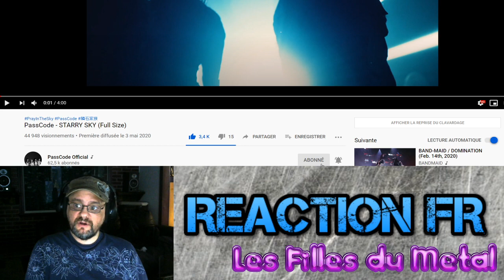Un Quebecois regarde PassCode - STARRY SKY - REACTION FR - Les Filles du Metal - alt-idols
Je regarde le clip PassCode - STARRY SKY

PassCode est un groupe japonais formé début 2013. Début 2014, avec l'ajout de deux nouveaux membres, elles sont passés de la musique idole typique à la musique électronique et rock.

J'aimerais faire plus de réactions mais ca demande du temps et de l'équipement.

5$ review dans la semaine/review in the coming week
10$ prochaine review/next review
20$ review dans les 24 heures/ review in the next 24 hours.

BTC: 186QKmDSt1nF1TfnAyBG4pkSBKyi6rDivX
ETH: 0x0715943AF1eb5a3a060d38708467E03C0AA1A3a8
LTC: LWreQNxYw3e7zzjiJSwGWK8nYz8nJb1Xsf
DOGE: D6Vvm2pEkbGHgUdYHfnPaF5f5uuSEVVVTp
NEO: AciXWJs164CUYetpmqMEUeNhMbG4xakECs
TRX: TC6AU7iVWo8xda1fMdmjvVmLsbPfuEVKtc
XPR: rwzoXuyd8km8Uve9vwohCawd2WHJAuHz67
XTZ: tz1a3hGjVybvkoWwkLuaFp9zeW3dkUemHHDP